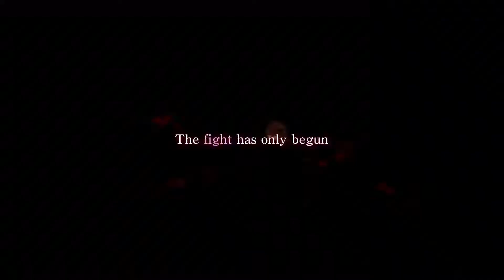MY HERO ONE'S JUSTICE E3 Trailer